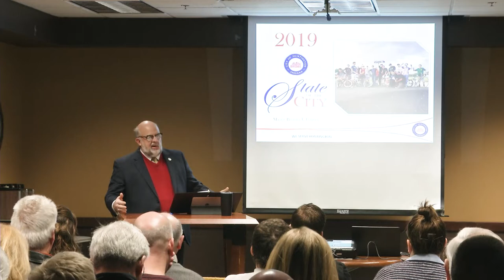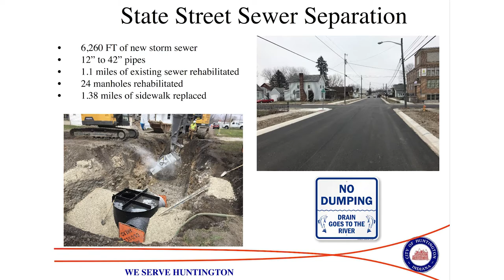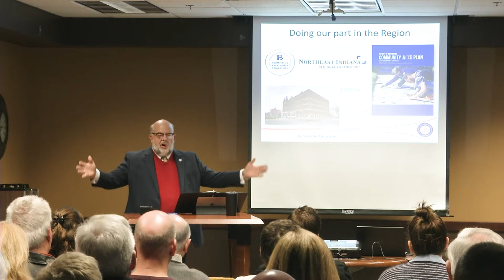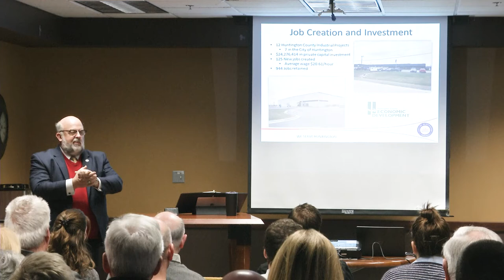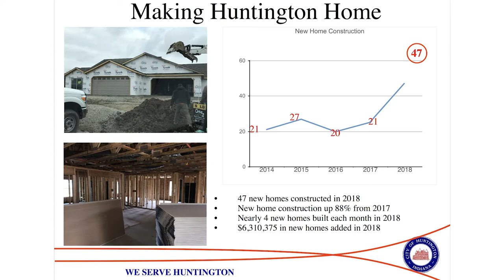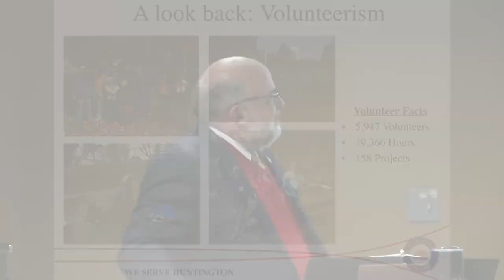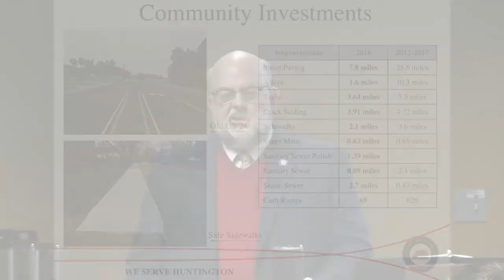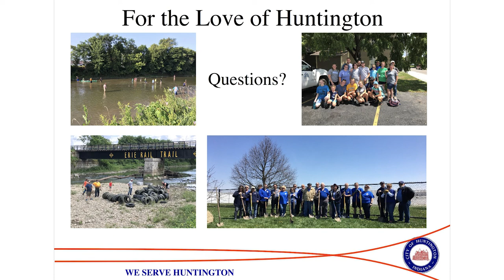2019 State of The City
Mayor Brooks Fetters delivers his annual State of the City presentation for 2019 for the Huntington County Chamber of Commerce on February 1, 2019.